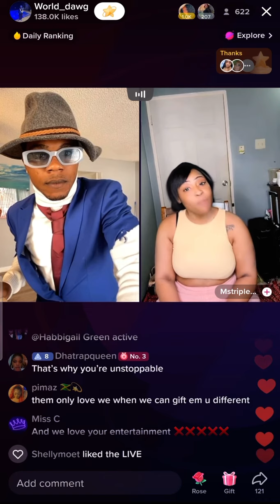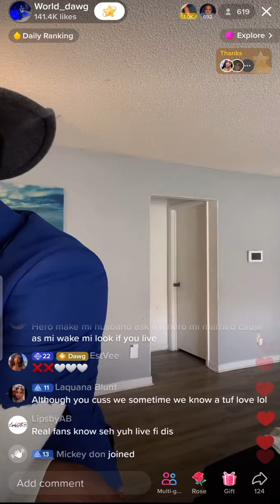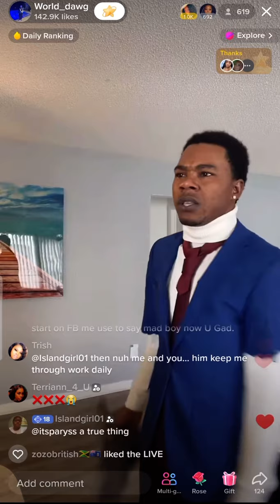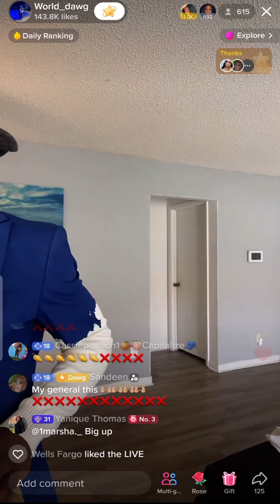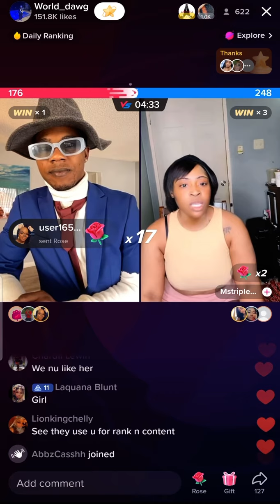World dawg seh him friend dem a pu**y all dem duh a bring him down in life ❌❌